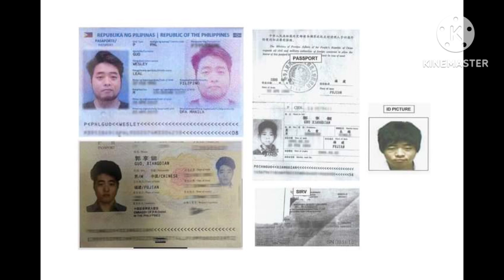Senator Win Gatchalian revealed Wednesday that Wesley Leal Guo, brother of Alice Guo,